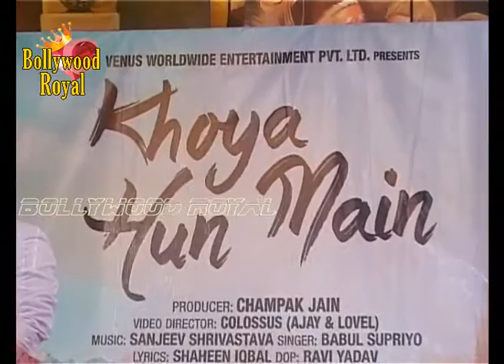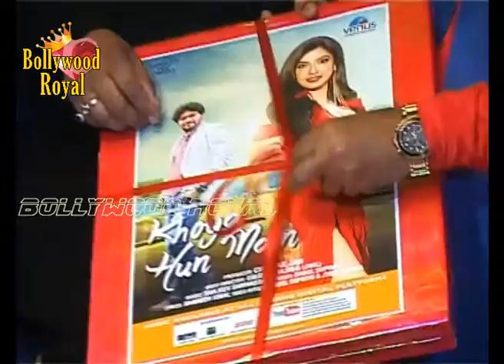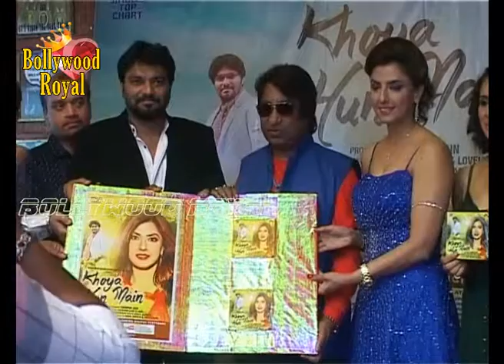Babul Supriyo Launches His Single ‘Khoya Hun Mai’ with Artist Jyoti Saxena & Others Part 1